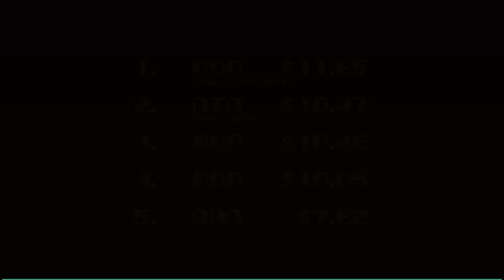Quest for Semi-Glory - Woah Dave!, Session 3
Gonna keep climbin' dem boards!